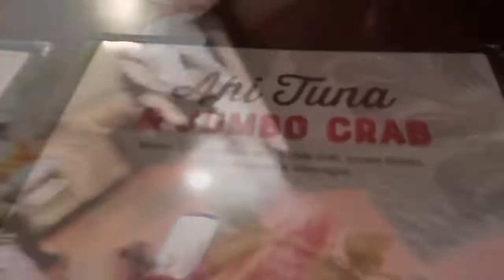“LEVEL TF UP!!! AND WHO CARES WHAT THEY THINK”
facebook amberbrown